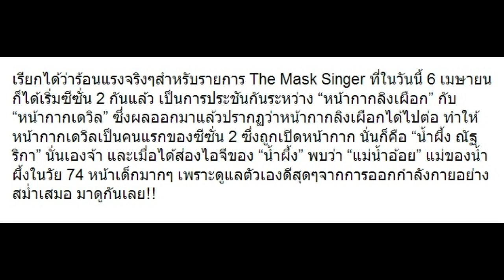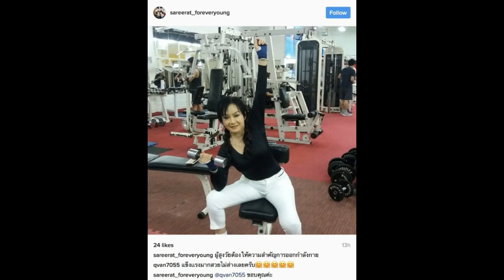“น้ำผึ้ง” ว่าทึ่งแล้ว! แต่เมื่อได้เห็น “แม่ของน้ำผึ้ง” ในวัย 74 ยิ่งทึ่งกว่า!!